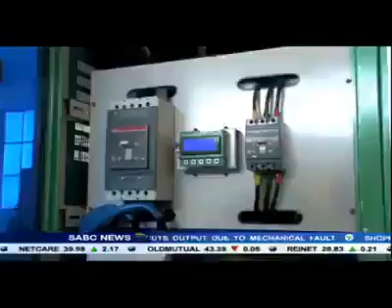Zimbabwean genius inventor makes cars and and other prototypes running from radio frequencies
FW: Zimbabwean genius inventor makes cars and and other prototypes running from radio frequencies:

No one is telling you about this because they're preserving the fossil fuel energy based monetary system. Lucky enough SABC aired it and unfortunately no one paid attention. Why are we still buying and using oil?